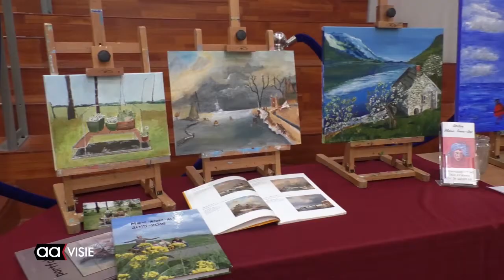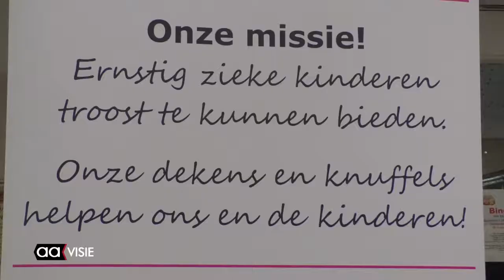Allemaal Almelo - weekeditie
Palmpaasoptocht door binnenstad, Kunstveiling voor Almeloopers, Voorjaarsmarkt MFA Eninver, Sjoerd Heijda bij Cotton Club, Beeld voor Beeld: Toekomstverwachting en wording en de AAgenda voor deze week.